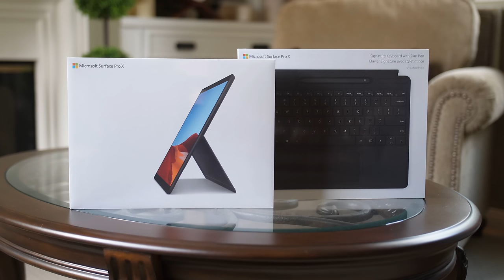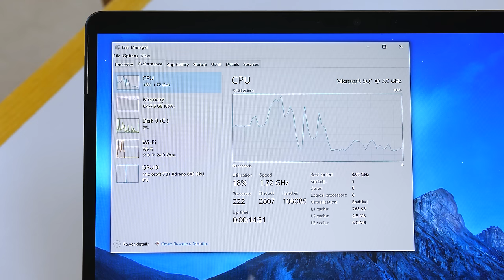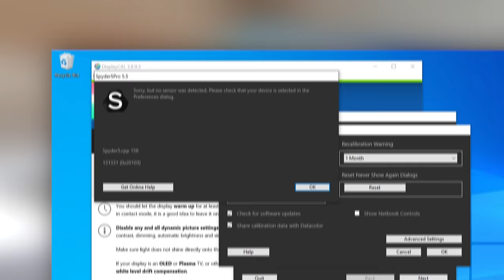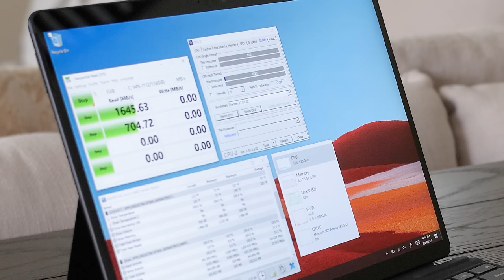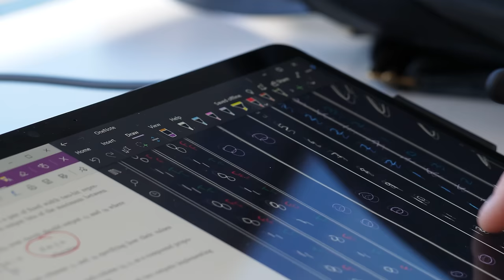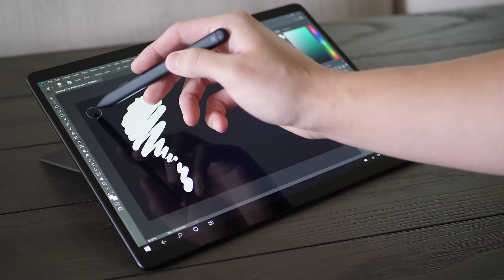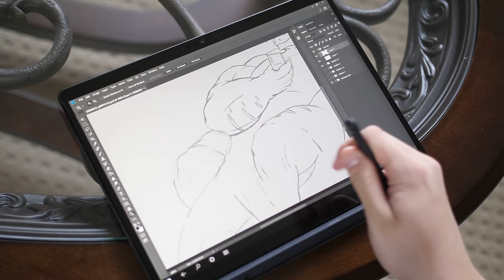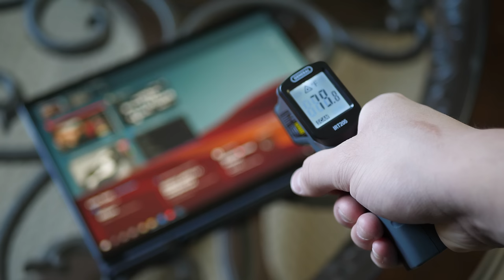Microsoft Surface Pro X Full Review: Absolutely Everything You Need to Know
This is the longest, most in-depth, and most complete review of a computer that I've ever made to date. Introducing the Microsoft Surface Pro X, a beautifully complicated computer with its fair amount of both pros and cons. I've had my units since launch, and now I've got quite a bit to say. Let's talk about it.

If needed, timestamps can be found in this video's pinned comment or at the bottom of this video's description. With these timestamps, you can skip ahead to the parts you only want to hear about.

Also, I'm always looking for feedback, so please feel free to let me know what you like or dislike about my review here in the comments section. Thank you so much! I really appreciate it.

I've put a lot of time, effort, and sweat into this review to make it the most comprehensive, the most complete, and (hopefully) the most reliable review that anyone will ever see on the Microsoft Surface Pro X. So I really hope that everyone watching this video will find my full review to be helpful to them in some way. Thank you for all of your support, and (if provided) thank you for all of your feedback as well.

Chapters

• 0:00 Introduction
• 0:07 Introduction — What to expect in this review
• 1:16 Introduction — A very broad outline of what I'm covering in this review
• 1:31 In This Review
• 1:43 Build Quality
• 4:16 CPU
• 5:42 GPU
• 6:22 Display
• 8:54 Ports
• 10:31 Storage
• 11:14 Cellular
• 12:06 Cameras
• 14:01 Keyboard
• 14:58 Trackpad
• 15:25 Surface Slim Pen
• 19:10 Surface Slim Pen: Taking Notes
• 21:30 Surface Slim Pen: Drawing
• 23:55 Programming
• 25:35 Battery Life
• 26:42 Thermals
• 27:04 Configuring This Device
• 28:35 Final Assessment — So... is the Surface Pro X for you?
• 31:47 Conclusion + Thanks for Watching!

Hey, I'm looking for laptops to review!

📢 Everyone Else — What should I review next?